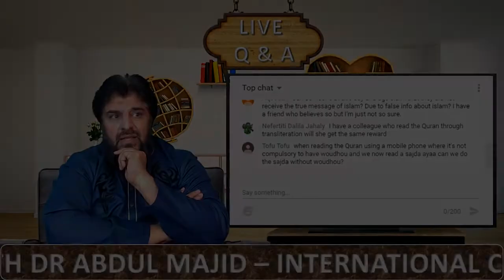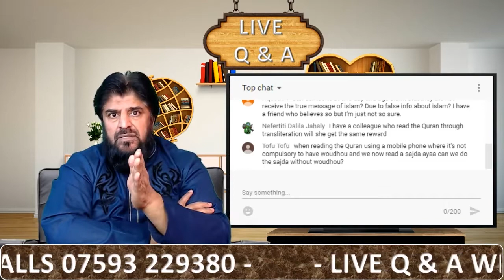Is Wudu Required For Acting Upon A Sajdah Ayah ENGLISH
Tune In Every Week For An Hour Long Live Q&A Session With Dr Abdul Majid.

International Times:
UK - 8PM

UAE - 12AM